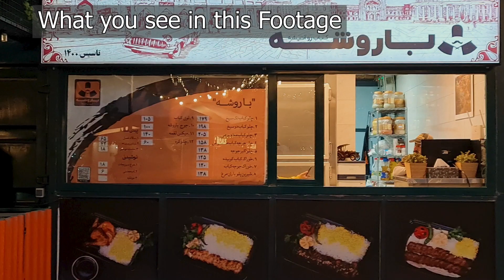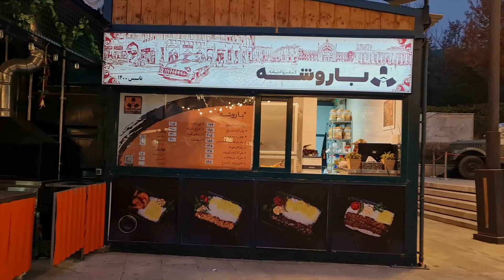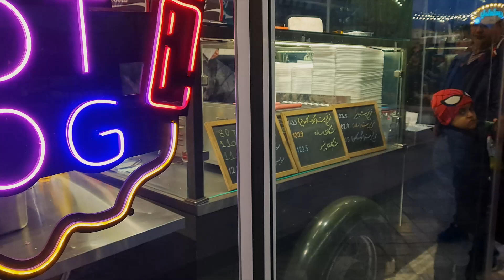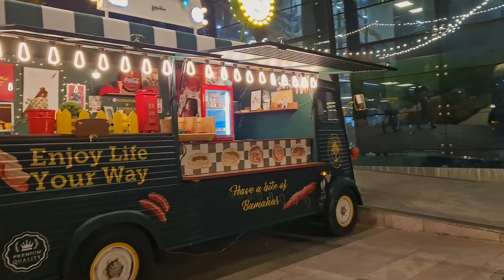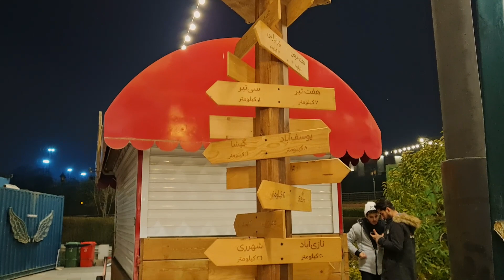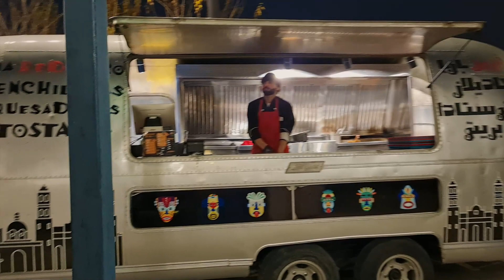A Wonderful Place to Spend Time in TEHRAN[4K]/Food Garden/Street Food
Let's explore this amazing place in TEHRAN where Iranian come and eat their food together especially at weekend nights.